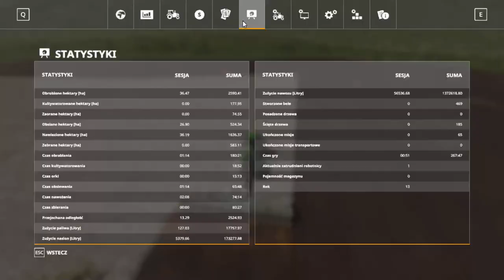FS 19 OSINA MAP #100 Siewy nowego pola !!!!